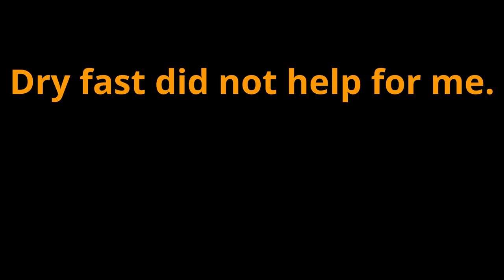How to heal myself?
I am not a professional when it comes to health, but for a while ago I got pain in my left hip. When the pain got stronger I decided to change my life to the better. So I did some exercises for hip pain that I find on youtube. A friend of me told me that dry fasting could help, so I did it for 58 hours. But did it help?